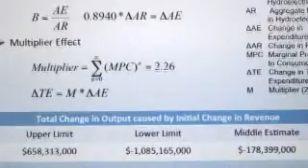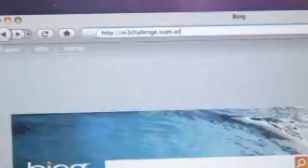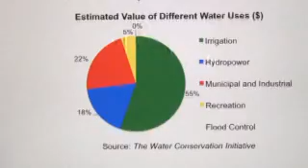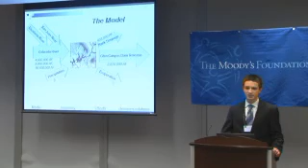M3Challenge2011 OVERVIEW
Lake Powell in the Colorado River Basin, which supplies water to the American Southwest, is at risk of drying up due to long-term drought in the region. Water resources for drinking, agriculture, and industry are dwindling. Power generation and tourism are also negatively affected by the water scarcity. At Moody's Mega Math Challenge 2011, thousands of students from high schools across the Eastern U.S. used mathematical modeling to determine the economic and hydrologic impact of the drought, while taking into account the political ramifications of water distribution to the basin states. The top six teams (out of a total of 568 participating teams) presented their papers at the final judging round on Thursday, April 28, 2011 at Moody's Corporation in NYC.
Video created by Adam Bauser of Bauser Media Group